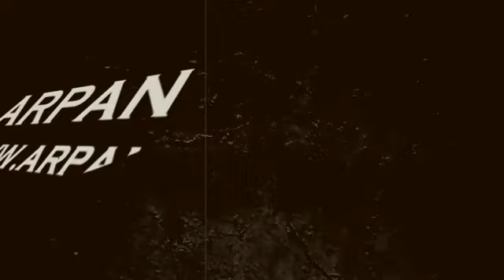भोपाली सुरमा Jagdeep के निधन के बाद बेटे जावेद जाफरी हुए इमोशनल मीडिया से कही ये बात